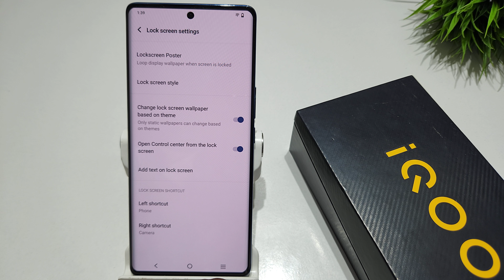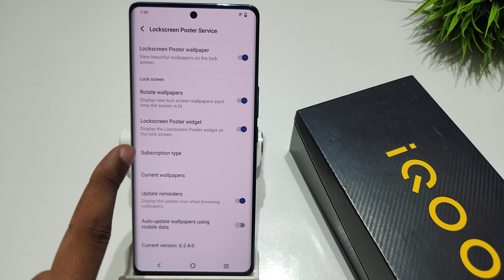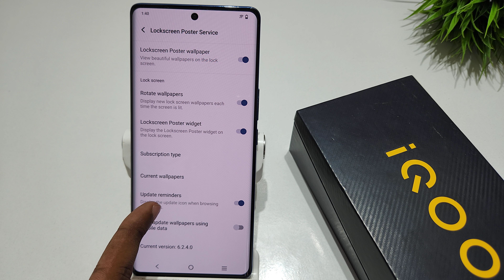How to set lockscreen magazine in iqoo z7 pro | Iqoo neo 7 pro lockscreen magazine